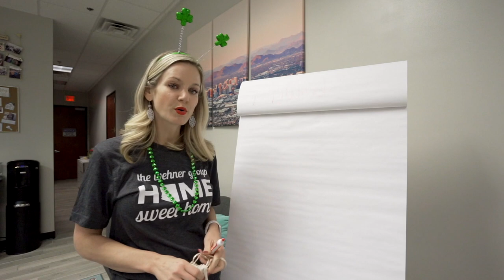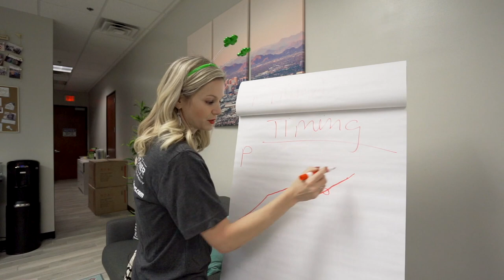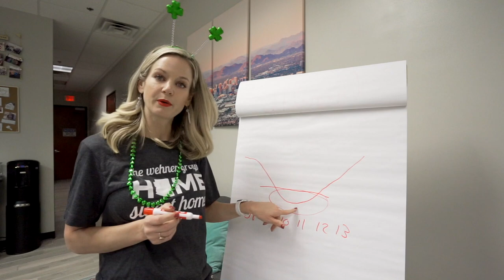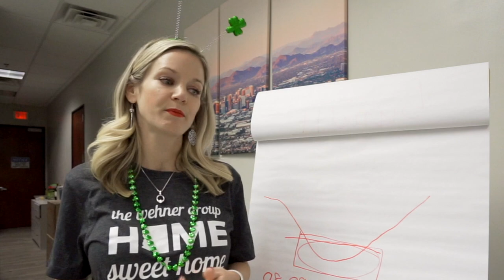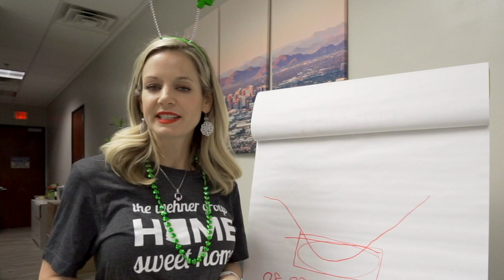March 2019: Valley Market Update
Hear from Jennifer Wehner on how the market is changing this spring!

Jennifer Wehner
The Wehner Group Brokered by EXP Realty